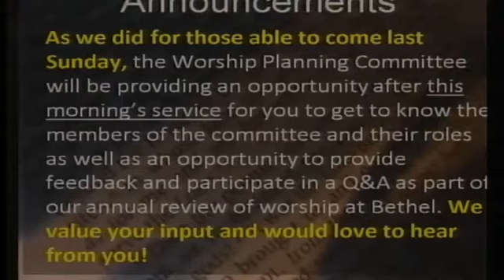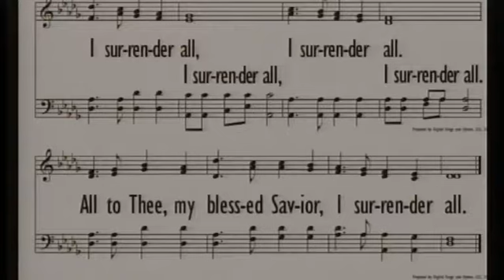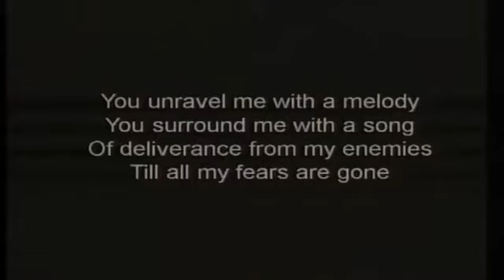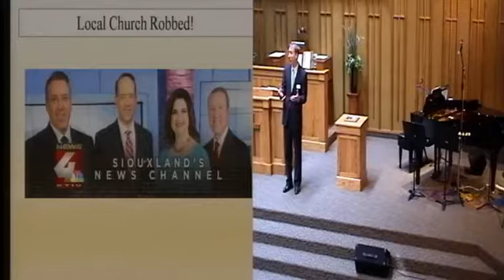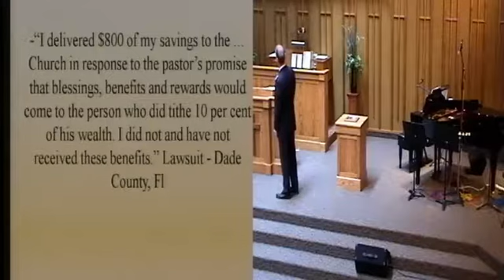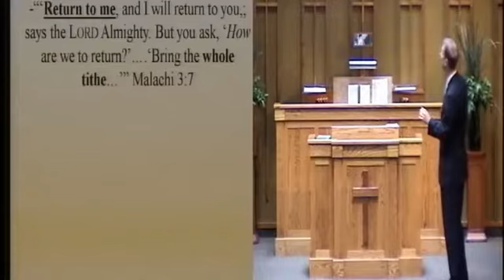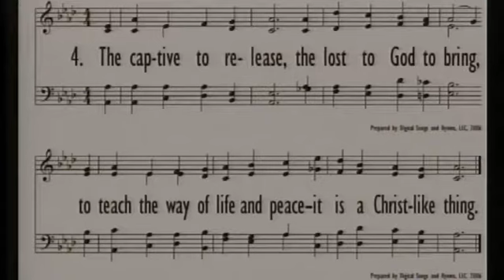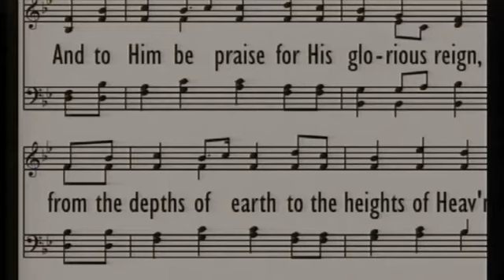2019 Aug 4 AM - Summer Prophet series: Robbing God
Message by Pastor John Lee